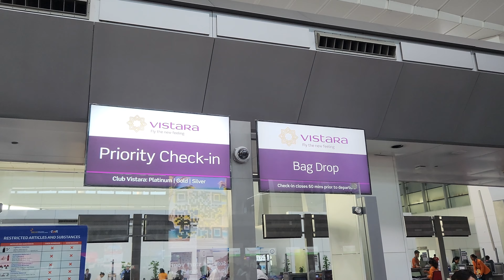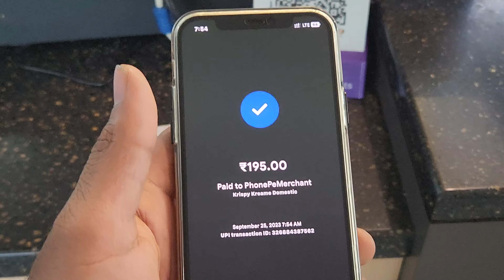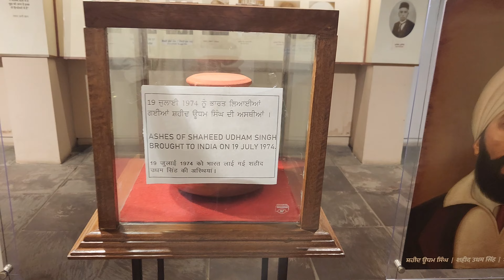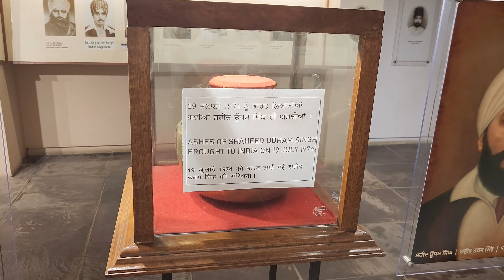INDIAN IN PAKISTAN BORDER - Exploring the city of kindest people in the world